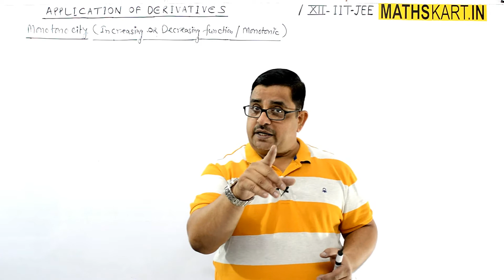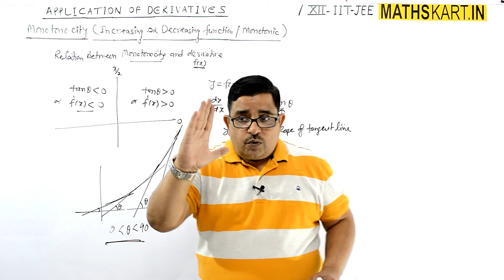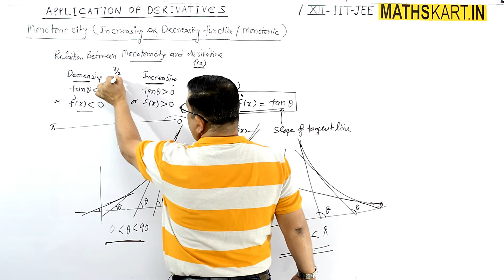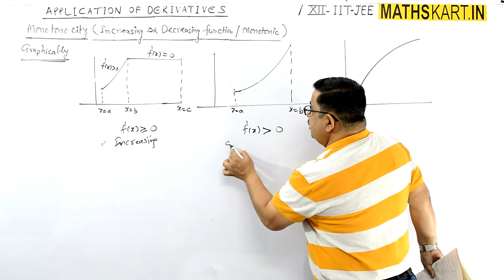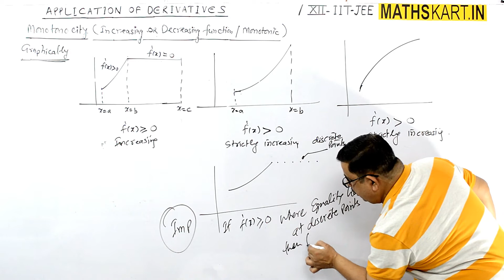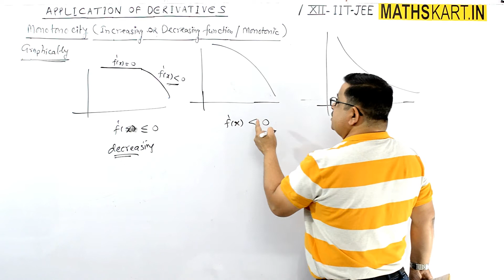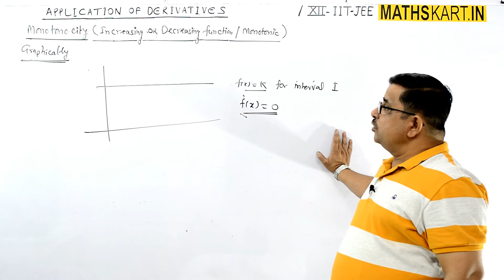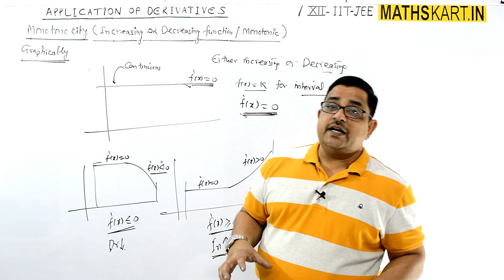Monotonicity & Differentiation | PART-02 | Increasing & Decreasing Functions Class-12 CBSE/JEE maths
Relation Between Monotonicity and Derivative of a Function. Graphical Approach for Representation of Increasing and Decreasing Functions.

PLAY LIST
Play List of Monotonicity | Class-12 CBSE/JEE Mains & Advanced
( 9 FULL Chapter Videos )